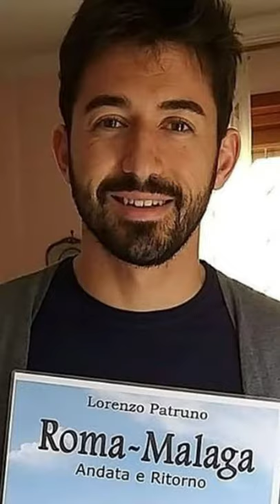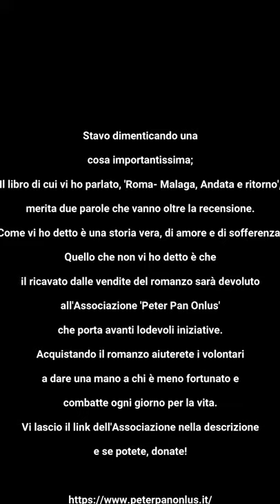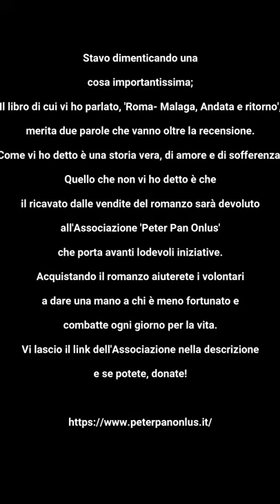Recensione Roma - Malaga, andata e ritorno di Lorenzo Patruno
Oggi parleremo del libro Roma- Malaga, andata e ritorno.
Prima vorrei dedicare due parole che vanno oltre la recensione.
Questo romanzo parla di una storia vera, di amore e di sofferenza.
Quello che ho dimenticato di dirvi nel video è che
il ricavato dalle vendite del romanzo sarà devoluto
all'Associazione 'Peter Pan Onlus'
che porta avanti lodevoli iniziative.
Acquistando il romanzo aiuterete i volontari
a dare una mano a chi è meno fortunato e
combatte ogni giorno per la vita.
Vi lascio il link dell'Associazione nella descrizione
Questo il link per il libro
Vuoi offrirmi un caffè?
il mio telefono Huawei Mate 20X *5g*
Il mio microfono a clip